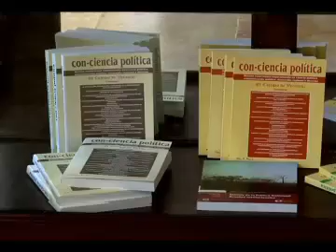El Colegio de Veracruz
Video informativo del Colegio, su oferta academica y sus instalaciones